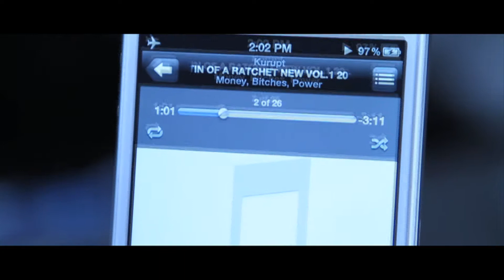Dj Nik Bean Presents Photoshoot for Kurupts Mixtape Money Bitches Power (Behind the Scenes)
Behind the Scenes of Kurupts Mixtape photoshoot for Money, Bitches, Power hosted by Dj Nik Bean